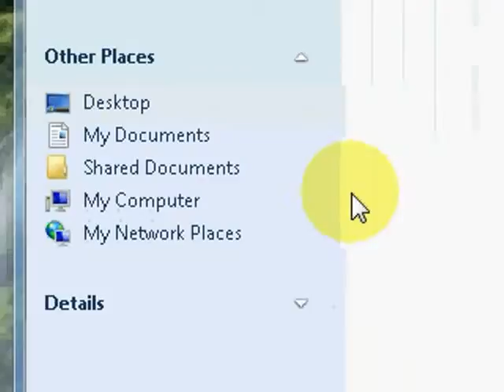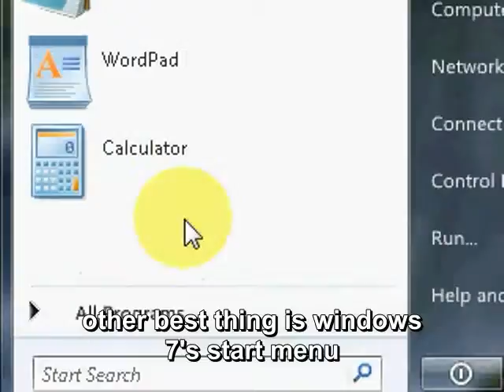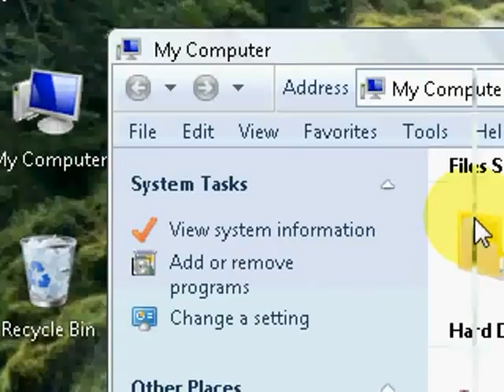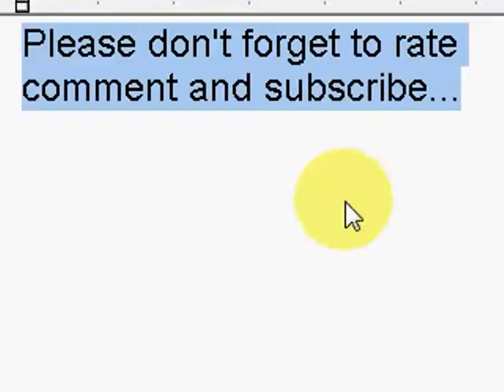transform windows xp to seven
for download go to this address

click on link and wait for 5 seconds and then click on skip ad